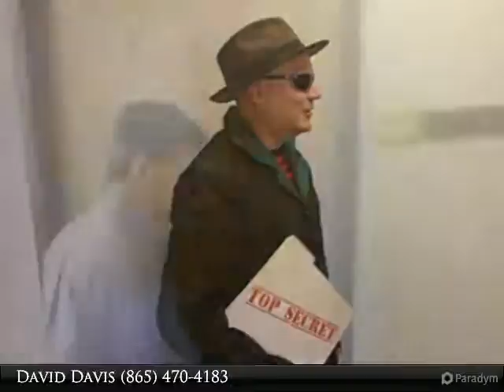SO MUCH CAT NIP IN MY BLOOD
TN

Presented By:
David Davis, VisualTour.com